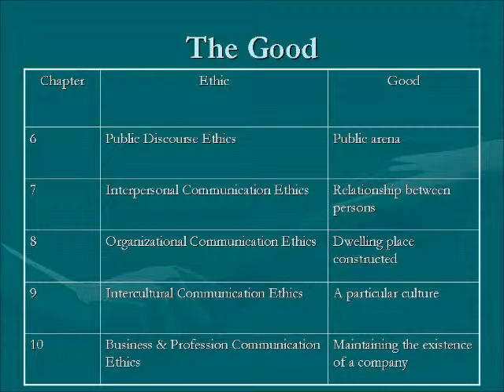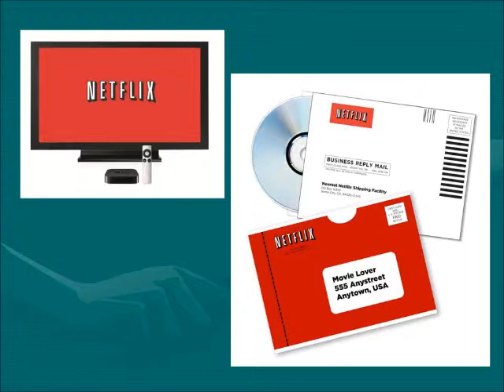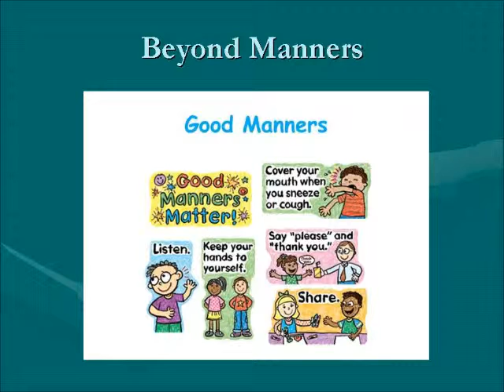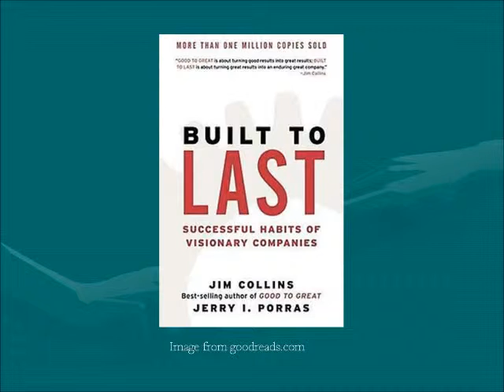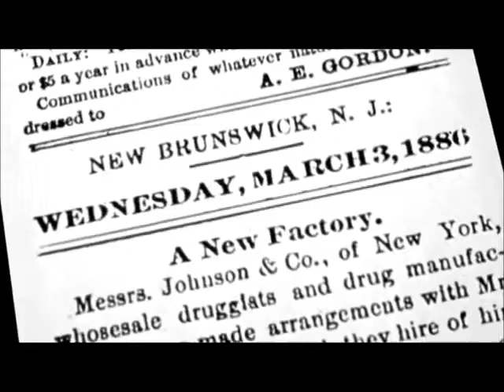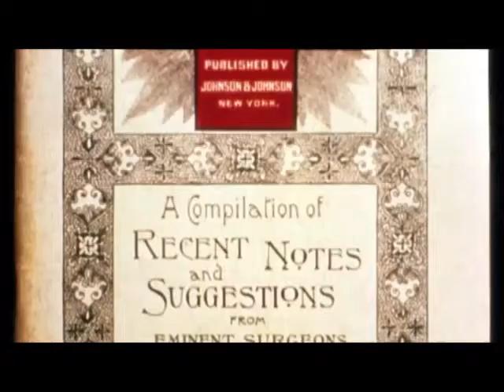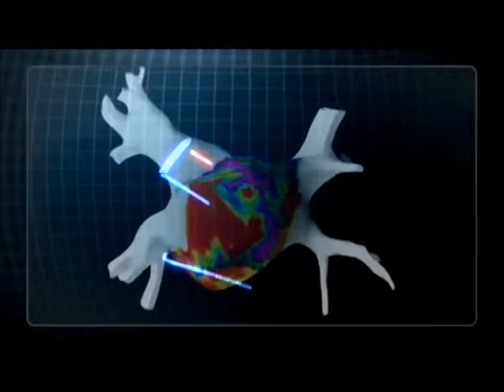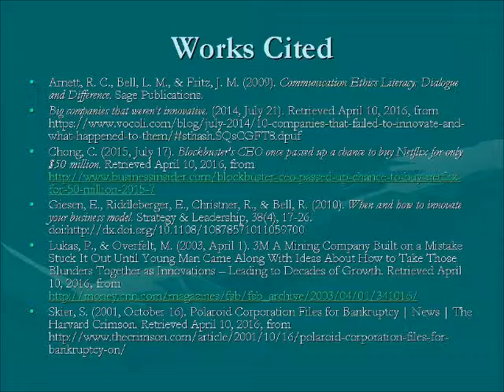DillmanJoanna IndividualVlogPresentation 04112016